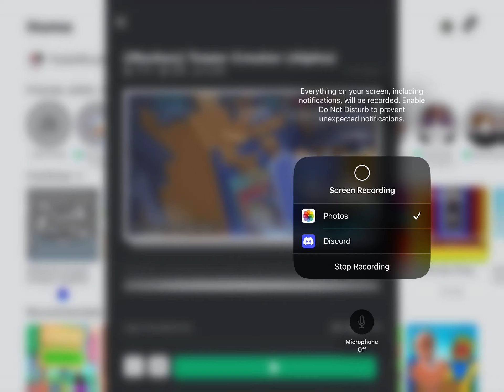Edit mode gone tower creator